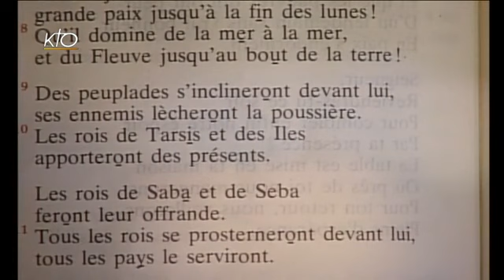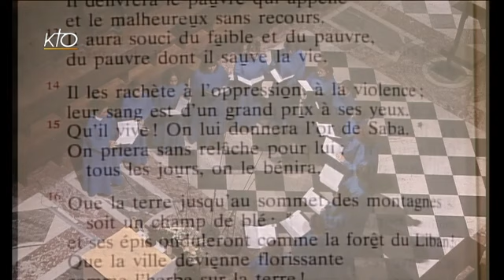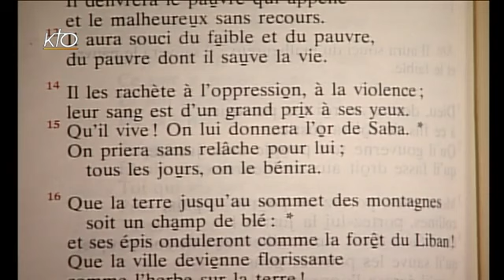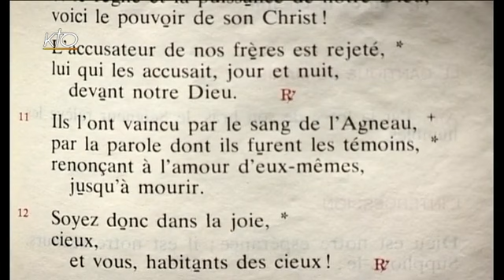Vêpres du jeudi